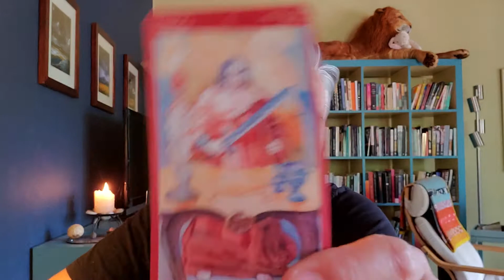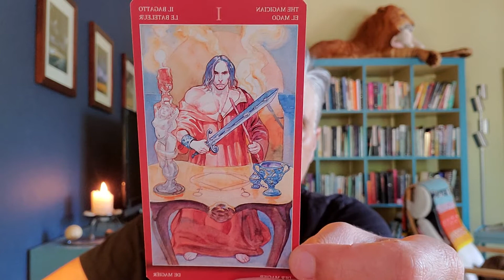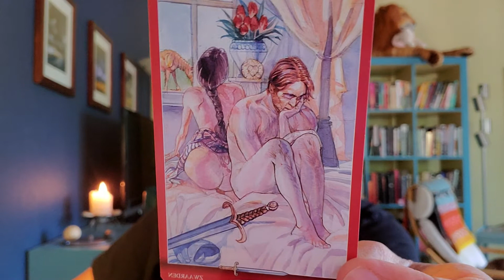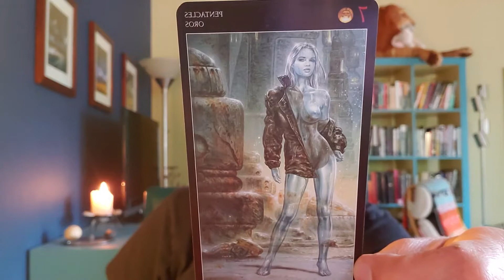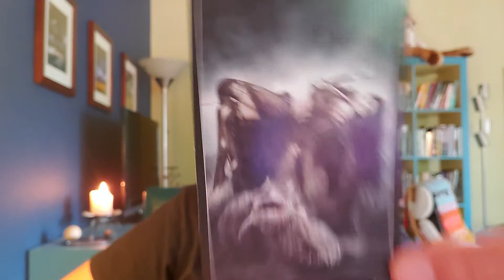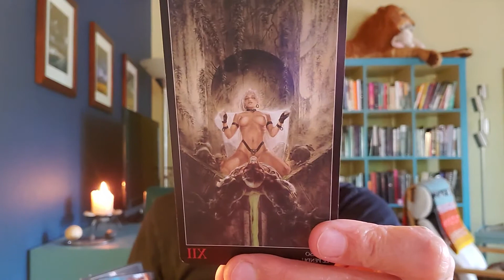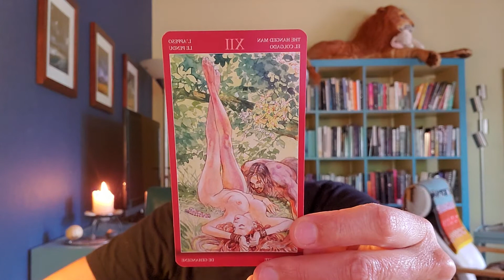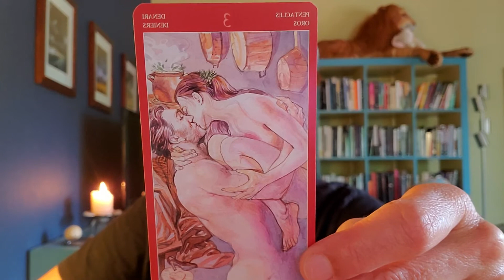Cancer. Revisit--Getting Intimate.